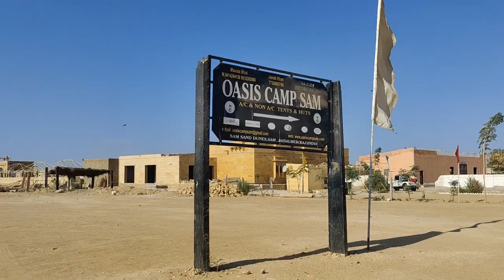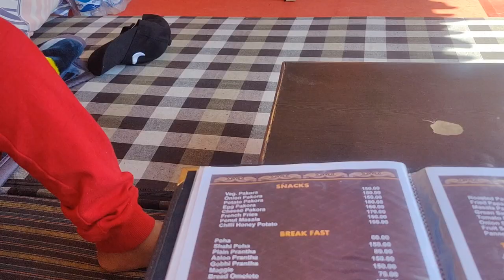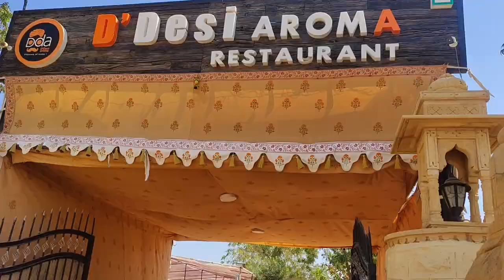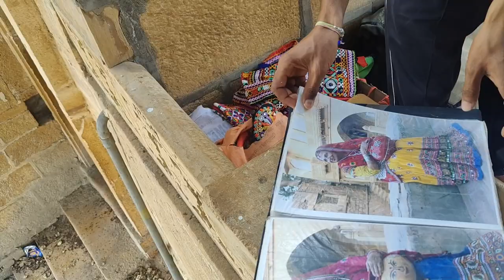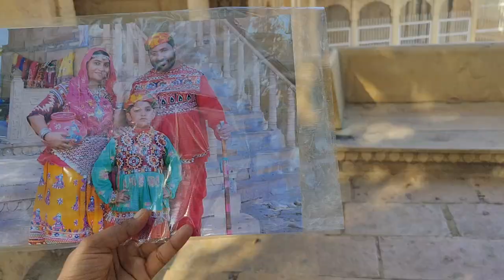അൽഹംദുലില്ലഹ്mashallah paragliding camelsafari pushkar ajmer rajasthanmalyalam goldenfort gadisar